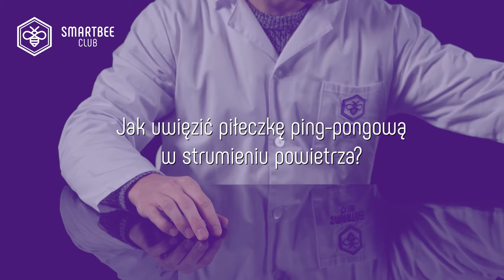SmartBee Club - Jak uwięzić piłeczkę ping-pongową w strumieniu powietrza?